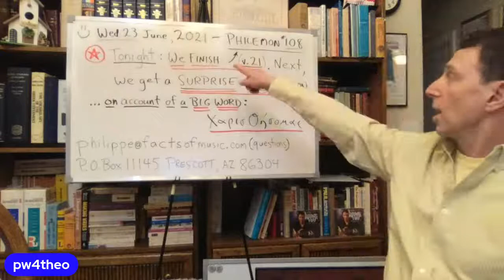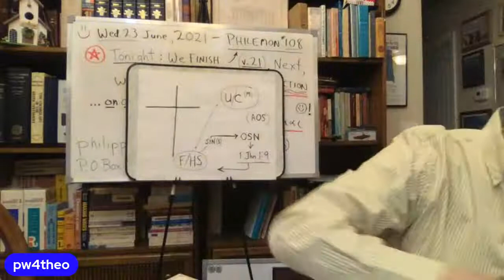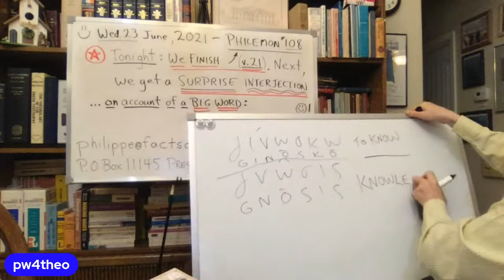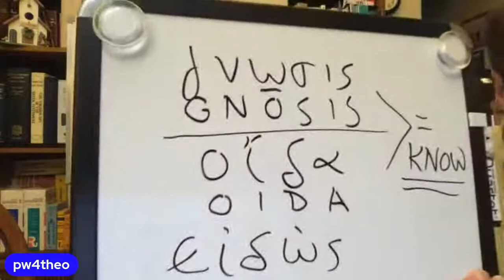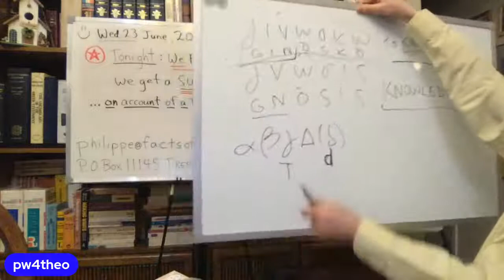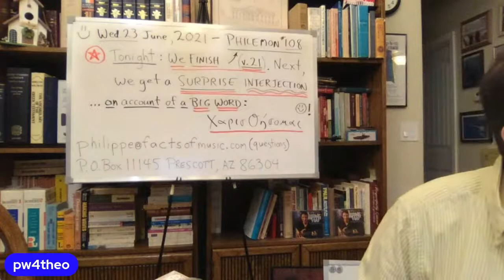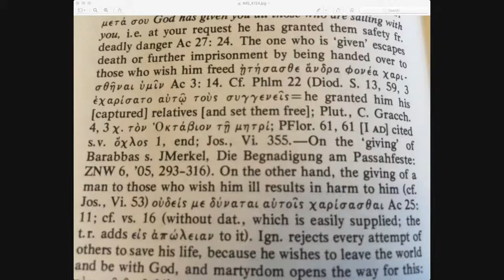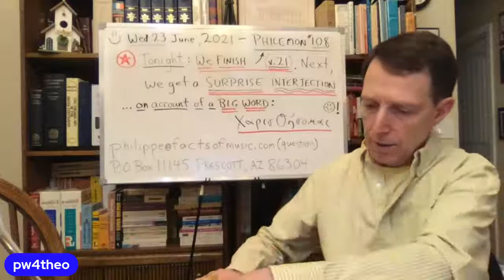PHILEMON #108 w/Philippe - We have a "surprise" tonight, as we (finally) finish v.21😎👍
• Tonight, I interject a surprise, because of a word (a BIG ONE) that comes up in v.22. Enjoy!😎👍🙏✝️✡️